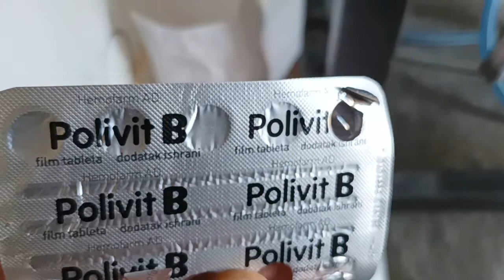food for bees is prepared.Secerni sirup 2/3 u korist secera.🍀👋♻️